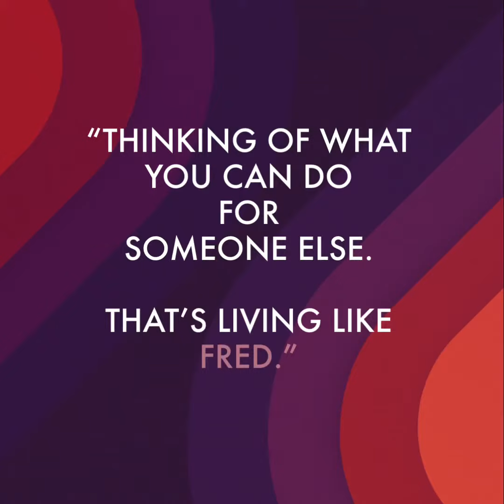David Newell on what it means to Live Like Fred